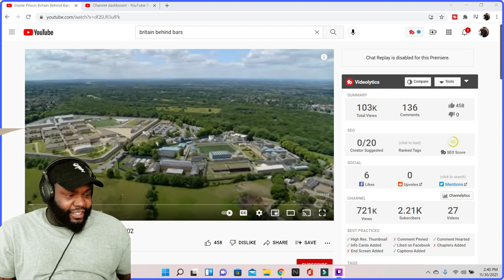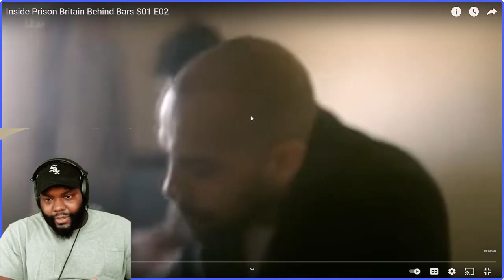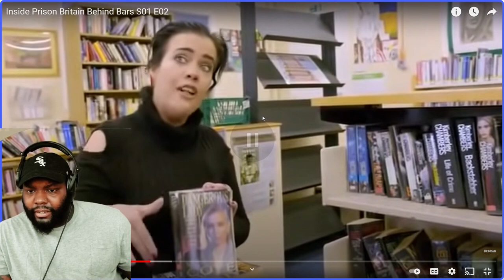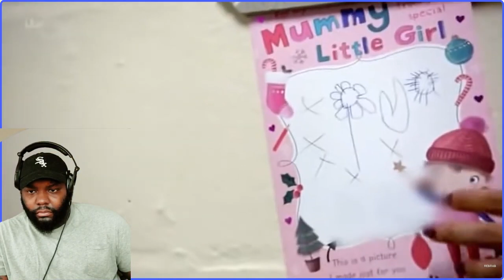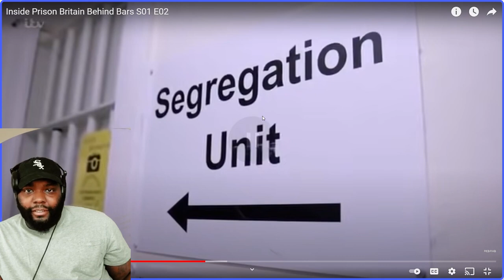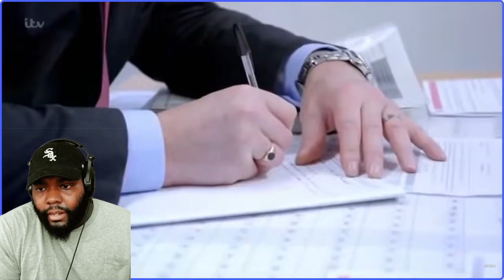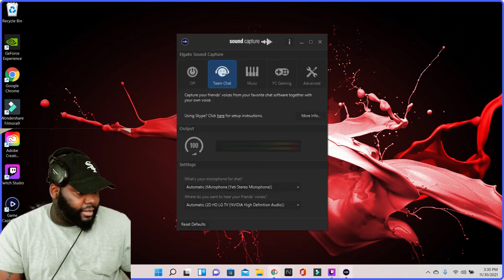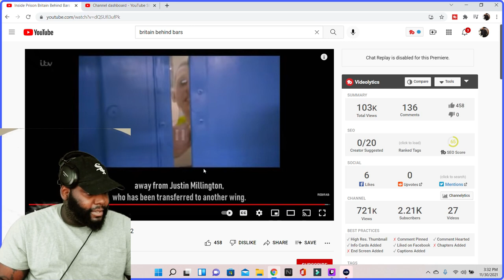CHICAGO DUDES REACTION TO INSIDE PRISON BRITAIN BEHIND BARS S01 E02